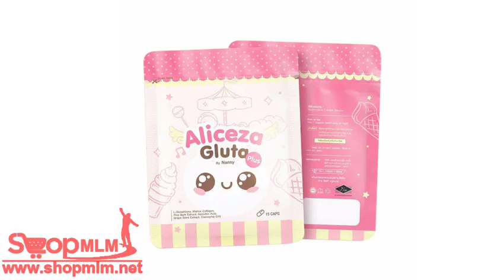AlicezaGlutaPlus By Nanny 94